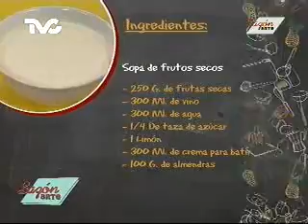Receta para preparar Sopa de Frutos Secos